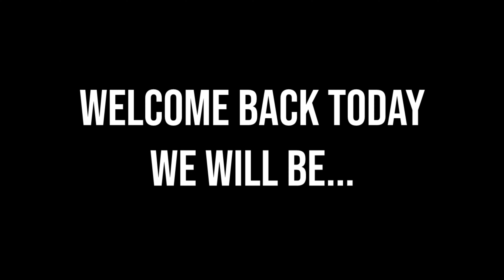Pissing off Pilots | Battlefield 2042